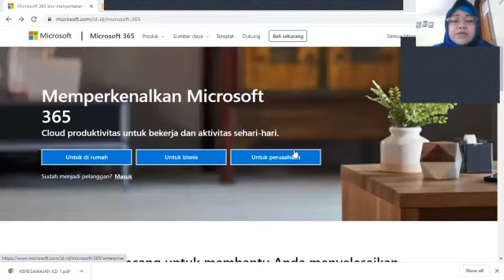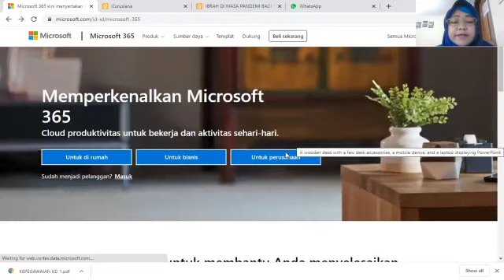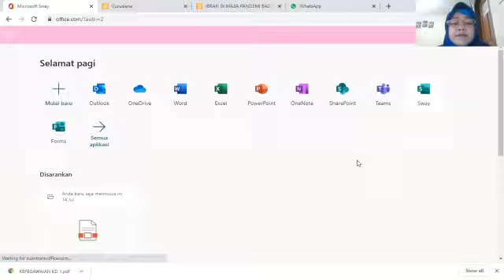Tutorial menggunakan SWAY sebagai salah 1 media pembelajaran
Sway dari microsoft 365